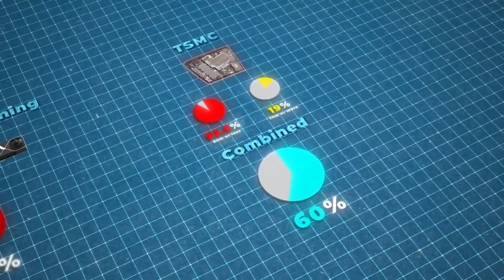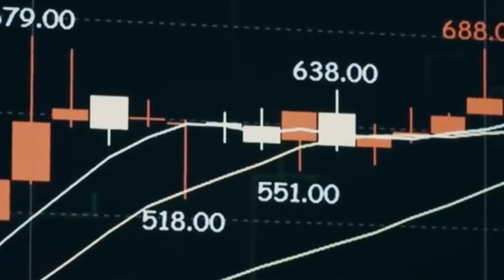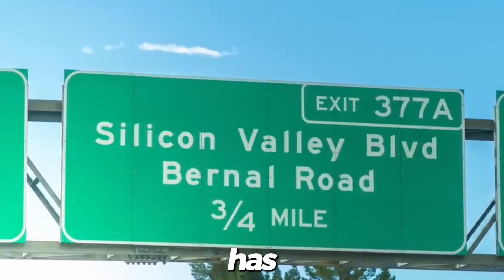China's SILICON-FREE Chip Surpasses INTEL and TSMC – The FUTURE of Computing?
💻 For over 60 years, silicon has been the backbone of modern technology — powering everything from smartphones and laptops to satellites and defense systems. But in 2025, that era may be coming to an end.

In this video, we dive into China’s groundbreaking silicon-free chip, built from bismuth and graphene, that’s already surpassing Intel, TSMC, and Samsung on speed, energy efficiency, and quantum resistance.

🔬 Inside this video, you’ll learn:
 • Why silicon is reaching its physical and quantum limits
 • How Chinese researchers at Peking University built the first-ever functional bismuth-based processor
 • How this chip achieved 500+ GHz clock speeds while using 3x less power
 • Why graphene interconnects are key to the next generation of chips
 • What this breakthrough means for the global tech race, geopolitics, and the future of computing

🌍 With China controlling 70% of the world’s bismuth reserves, the race for post-silicon dominance could reshape global power, just like the space race of the past.

⚡ Don’t miss this deep dive into the future of semiconductors, AI hardware, and quantum-era processors.

📊 Timestamps
0:00 – The End of Silicon?
1:10 – Why Quantum Tunneling Breaks Chips
3:05 – Meet Bismuth: The Silicon Alternative
5:20 – Graphene Connections and 500 GHz Chips
8:10 – China’s Strategic Bismuth Advantage
10:15 – Challenges Before Mass Adoption
12:00 – Who Will Lead the Post-Silicon Era?

📌 What do you think? Will silicon survive another decade — or has the bismuth chip revolution already begun?